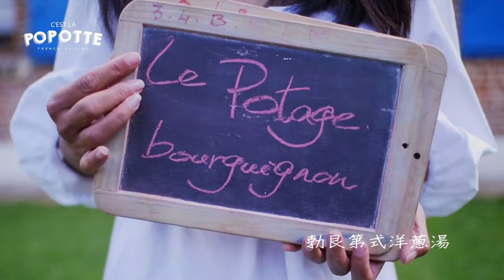勃根地式洋蔥湯&水波蛋 Le Potage Bourguignon& Les Oeufs Pochés á la Bourguignonne | C'est La Popotte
勃艮第式洋蔥湯
Le Potage Bourguignon

勃艮第式水波蛋
Les Oeufs Pochés á la Bourguignonne